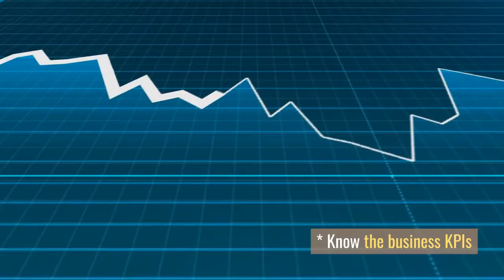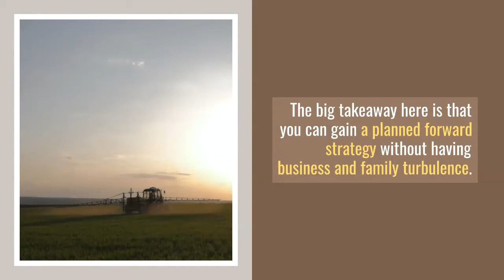Succession Planning - 3 Critical Steps To Smooth Business Transition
Step #1 - Review The Family Business
* Confirm if business for families or income outcomes
* Size the business
* Understand the family members and issues

Step #2 - Business Planning
* Confirm if the business structure is appropriate
* Document the strategy including exit paths
* Know the business KPIs

Step #3 - Scope The Issues Going Forward
* Create a roadmap to solve the issues
* Agree to a staged implementation and results
* Prepare quotes for each stage

So, how should every family member move forward from here?
* Succession planning needs to be done now to avoid business disruptions
* Several project stages may be needed to achieve a smooth transition strategy

The big takeaway here is that you can gain a planned forward strategy without having business and family turbulence.

Now, if you're one of the family members who is committed to turbocharge this process, drop what you're doing and contact us for a free first meeting so you can gain smooth business transition!

Family Business Support
Family Business Issues - You write them, We'll right them!
Trusted Advisor Centre
143 Ross River Road
Mundingburra, Queensland, 4812, Australia